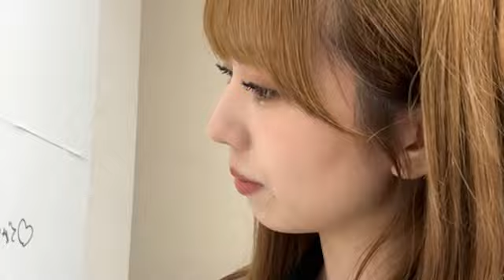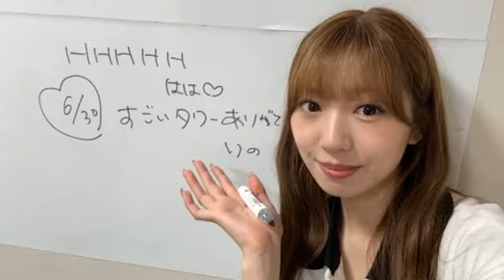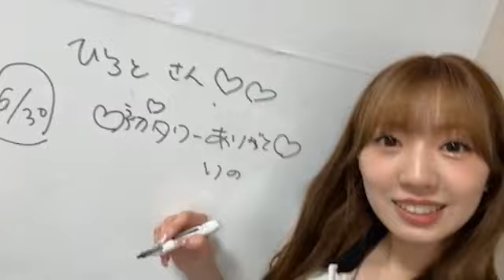2024年06月30日20時06分02秒 坂本 りの（HKT48 チームH）